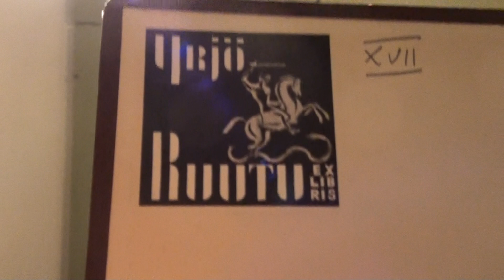Kaksi kansallissosialistia Maidanin jääkärit Huuhtanen Sihvonen